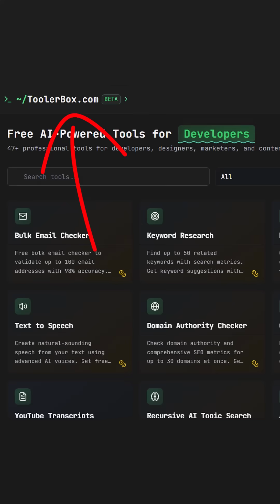3 Steps to Launch your First Online Business With WordPress & AI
You don’t need a billion-dollar idea to build SaaS.
You need one tiny problem that people actually pay to solve.

Back in 2018, I built a simple email validation tool. No money, no big team. Just a real solution to a real problem. It grew into Toolerbox.com with 20+ marketing tools.

Today, it’s easier than ever. With AI, WordPress, and Make.com, you can build in hours what once took months.